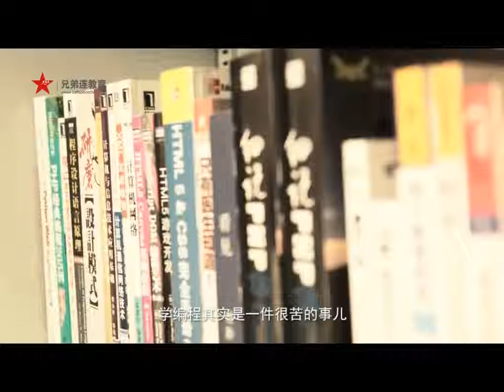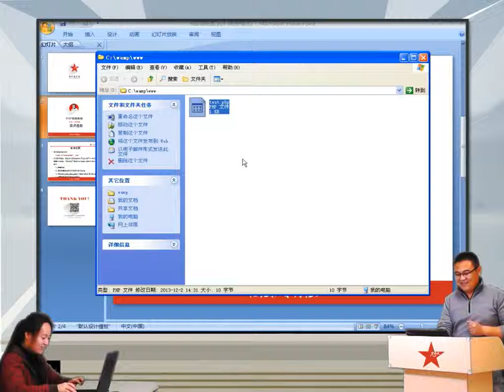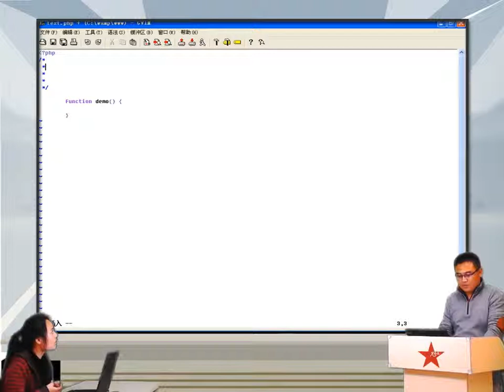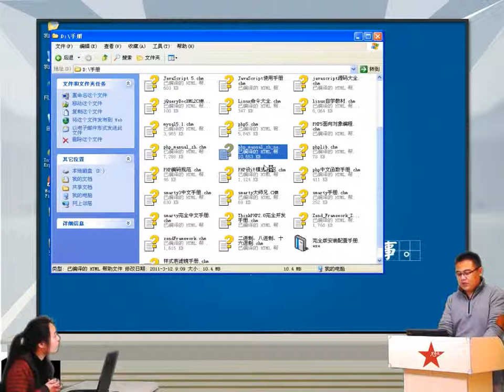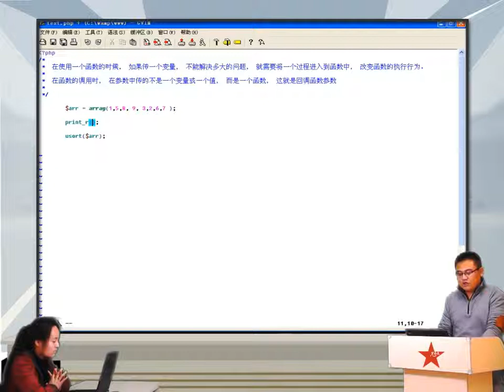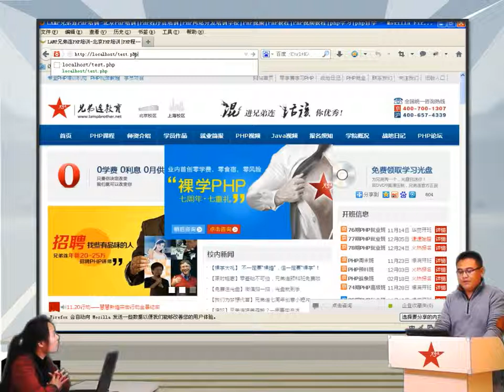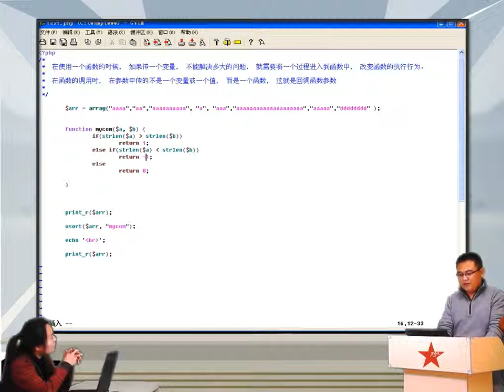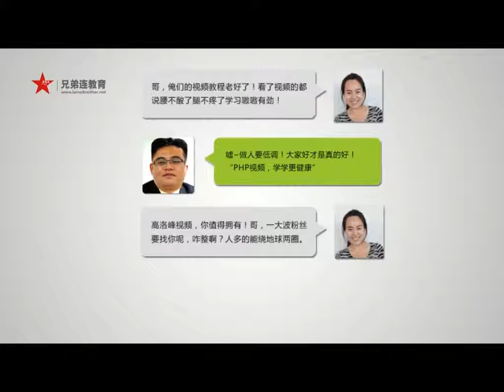2014兄弟连高洛峰 PHP教程5 4 6 PHP回调函数